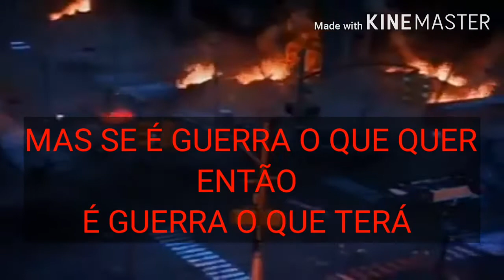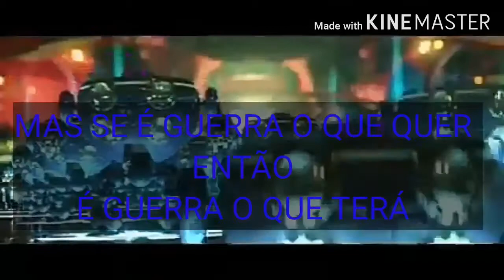Rap do Capitão América:Guerra Civil versão Sonic vs Shadow[AMV]7 Minutoz 52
Essa música não é destinada aos personagens do vídeo mas sim ao filme Capitão América:Guerra Civil de 7 Minutoz.
Créditos das imagens e da música aos seus devidos autores.
Eu estou apenas fazendo um AMV.